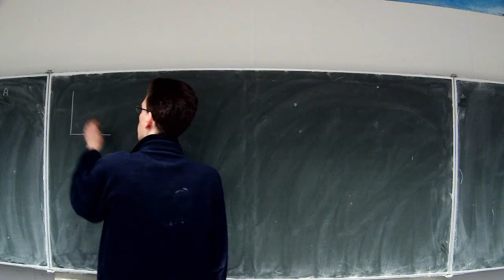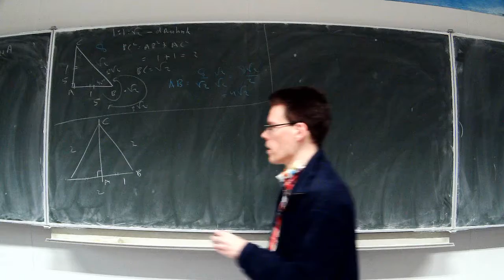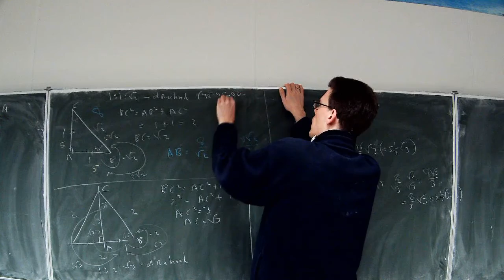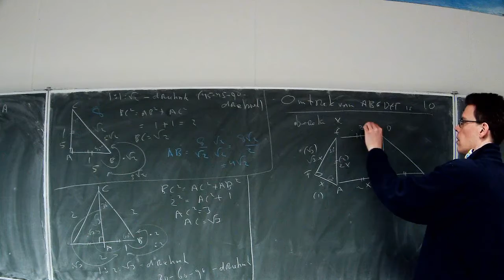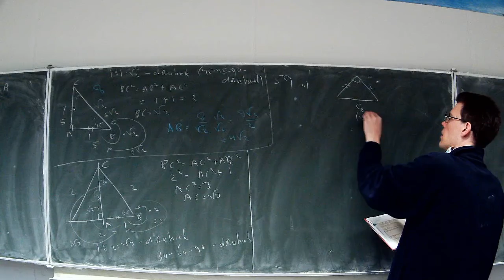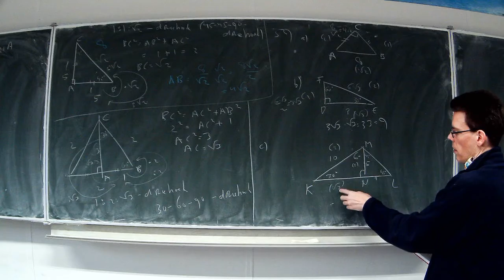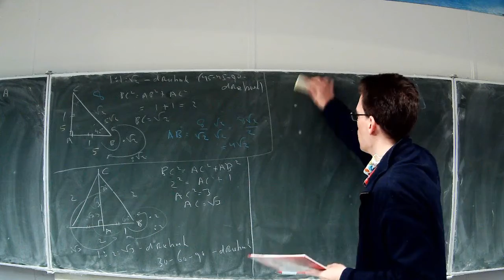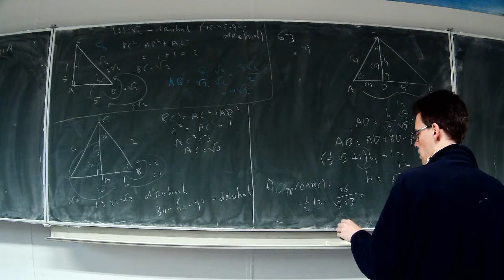4H.wisB ho3 bijzondere rechthoekige driehoeken en som 59 en 63 bespreken